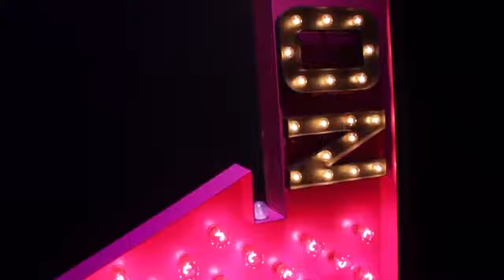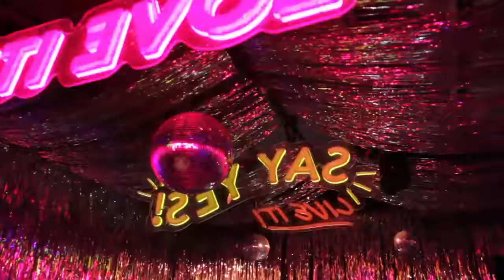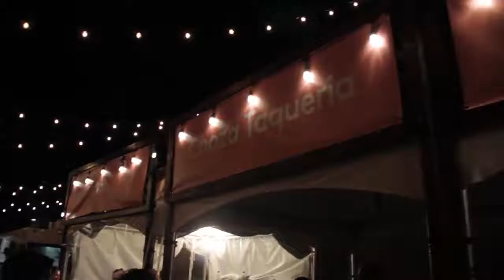29 rooms pop up!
We got chance to check out 29 rooms over the weekend! Did you?

29Rooms